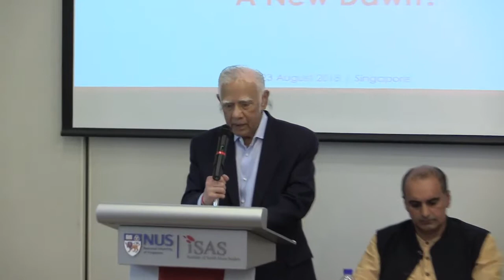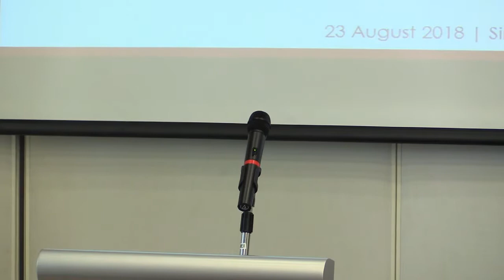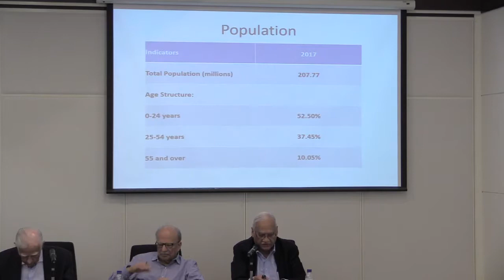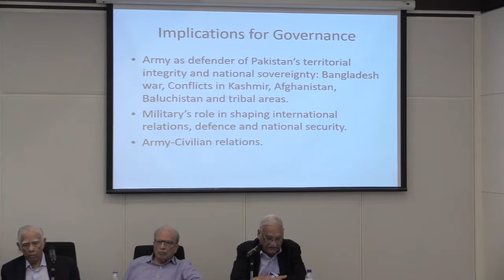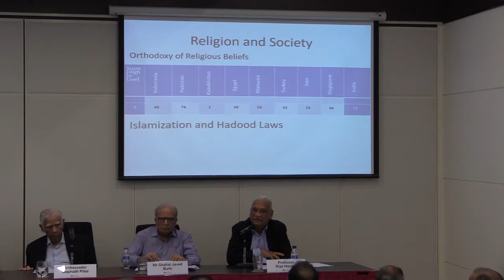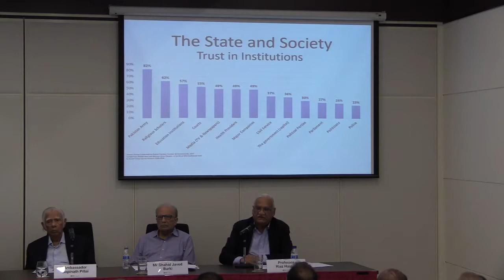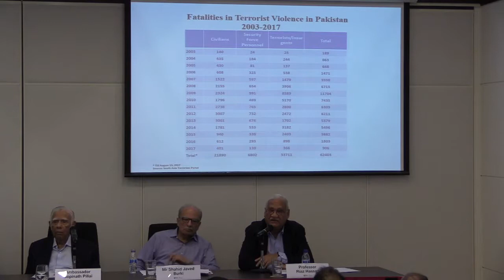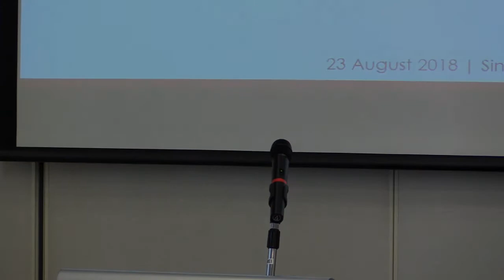Pakistan under Imran Khan: A New Dawn - Part 1 (23 Aug 2018)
Panel Discussion
Pakistan under Imran Khan: A New Dawn?

Chairperson
Ambassador Gopinath Pillai
Chairman, Institute of South Asian Studies, NUS; and
Ambassador-at-Large, Ministry of Foreign Affairs, Singapore

Panellists

The Election Results
Associate Professor Iqbal Singh
Visiting Research Associate Professor

Pakistan’s Society
Professor Riaz Ul Hassan
Visiting Research Professor

Pakistan’s Economy
Mr Shahid Javed Burki
Visiting Senior Research Fellow
Institute of South Asian Studies, NUS; and
Former Finance Minister of Pakistan

Pakistan's Regional and International Relations
Professor C Raja Mohan
Director